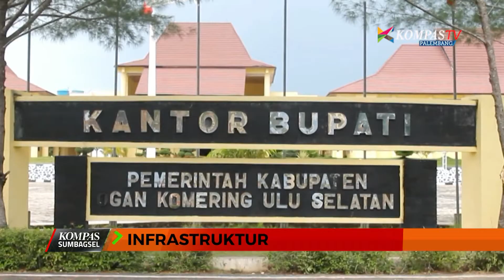PEMBANGUNAN WADUK TIGADIHAJI TERKENDALA LAHAN